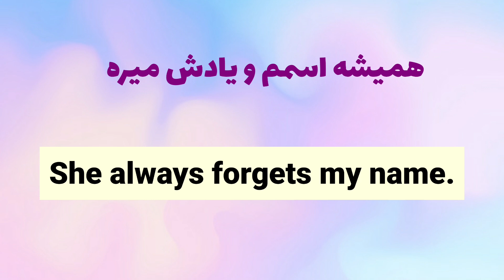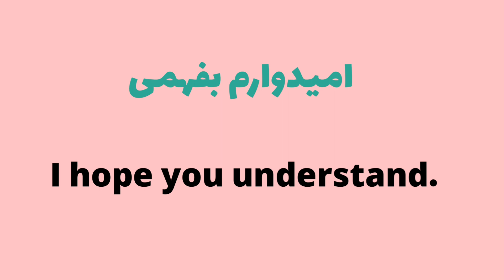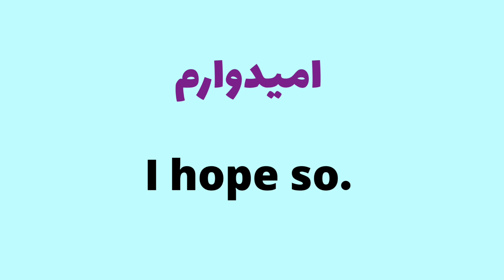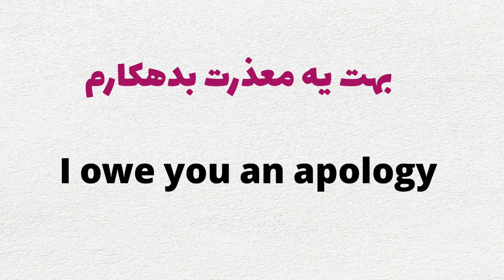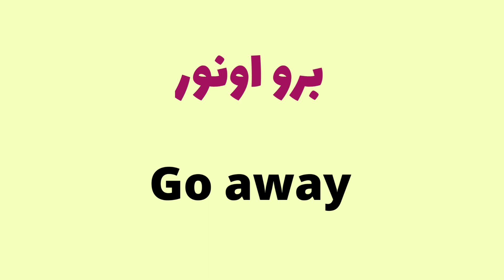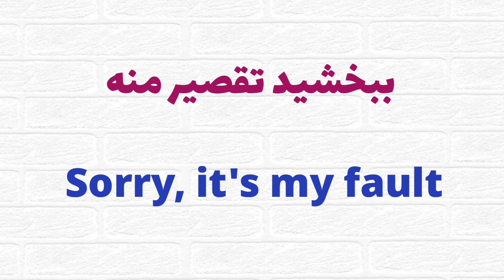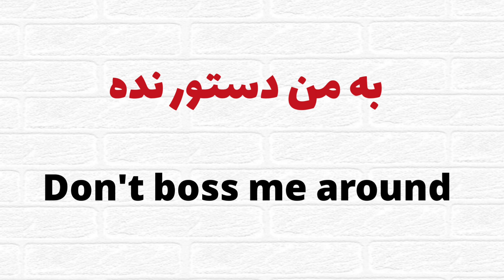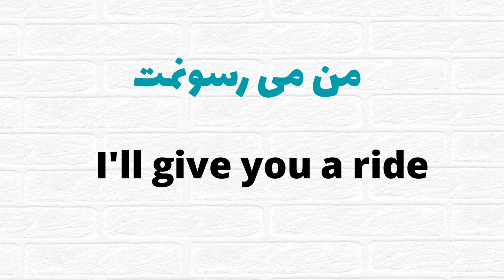جملات کوتاه و مهم زبان انگلیسی با معنی فارسی و تلفظ: آموزش فوری مکالمه انگلیسی بدون کلاس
سلام دوستای خوبم. امیدوارم شاد و پر انرژی باشین. تو درس امروز قراره با هم ۵۰ جمله کوتاه اما فوق العاده مهم و پر کاربرد در مکالمه انگلیسی روزمره رو با معنی فارسی و تلفظ یاد بگیریم. این اولین درس از سری درس های ۱۰۰۰ جمله کوتاه و مهم زبان انگلیسی هست . قراره با این سری ویدئو ها، کلی جمله کاربردی و مفید یاد بگیریم. امیدوارم نکات مورد توجه تون قرار بگیره. موفق باشید. 🙂

ویدیو های پیشنهادی من به شما:

فوت و فن مکالمه حرفه ای اینجاست

به همین راحتی انگلیسی حرف بزن

۵۰ جمله رایج انگلیسی در مکالمات